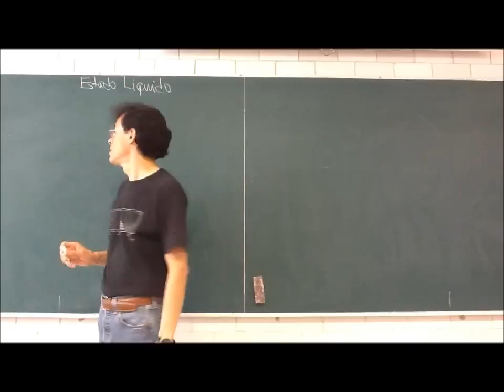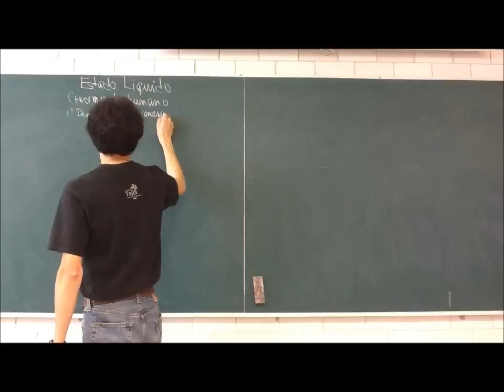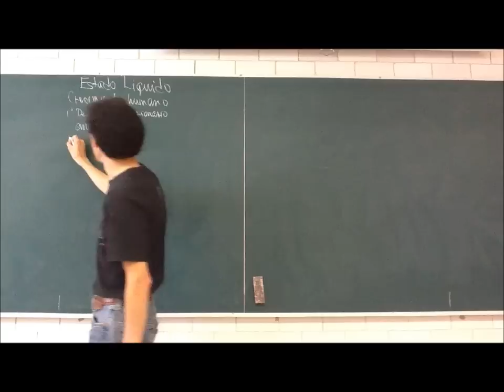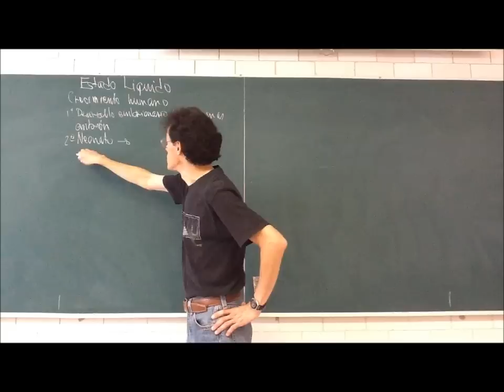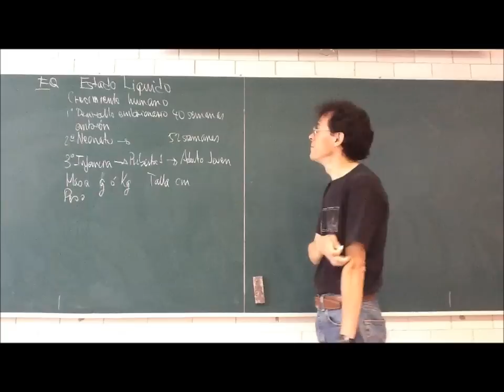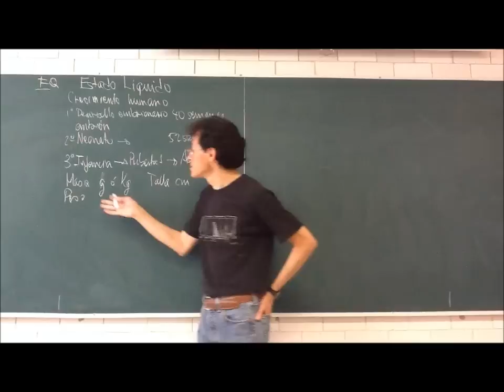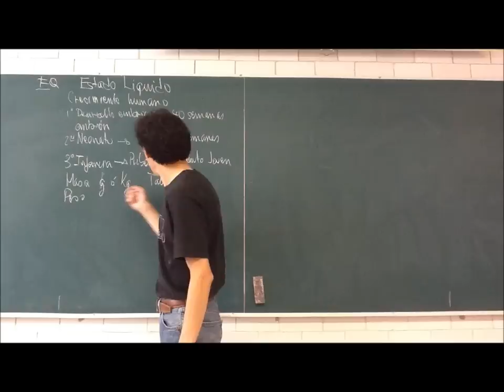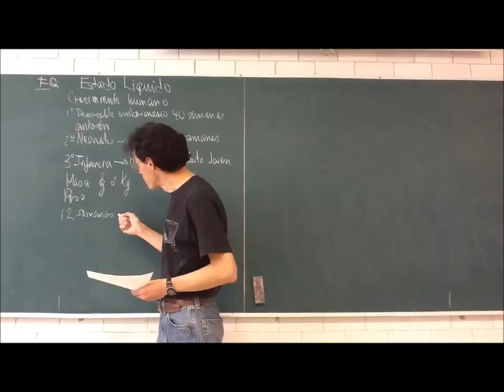Estado líquido - Trimestre 12-Otoño - Prof Raúl Alva 1/4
Estado líquido. Semana 2
Objetivo: Comprender la naturaleza física de la materia viva
3a sesión del curso de Fisicoquímica Experimental, Trimestre 12-O,
por el Dr Raúl Alva, 20 de septiembre de 2012. Fisicoquímica del desarrollo de los seres vivos.